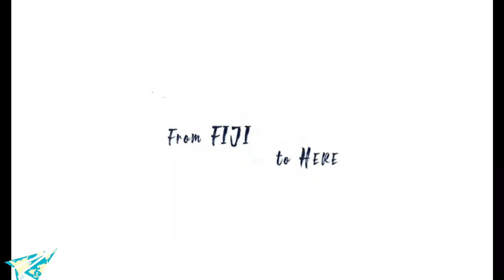What ACTUALLY Happened in Fiji; The Outcomes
Every story has more than one side, and well beyond the travel experience that was told in the original Fiji video- this is the other side that wasn't. See that trip was life changing for me, in so many different ways with a major one being allowing me to find my life partner and discover what it means to love. Love travel, love others, and love yourself. This video dives into that a little more as well as some sneak peaks from our wedding and how we got to where we are today.

Facebook: From Fiji to Here